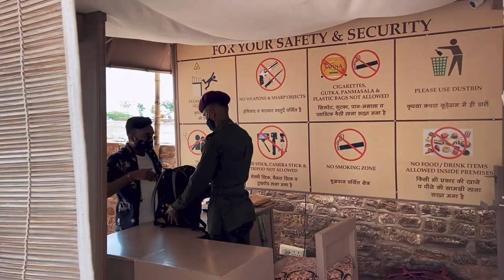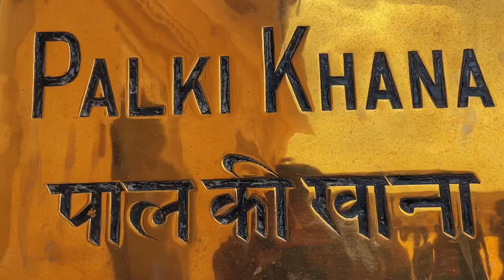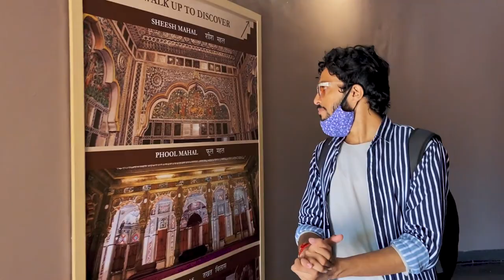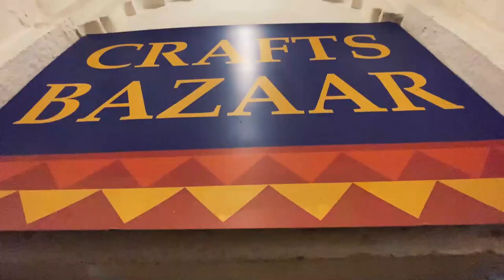Mehrangarh Fort Complete Tour | Sheesh Mahal | Glory of Rao Jodha | Jodhpur Ep. 01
Rao Jodha gave us a magnificent fort with Jodhpur. He built Mehrangarh Fort in 1459 and on the same day, he built a new city, Jodhpur. Mehrangarh Fort is one of the greatest forts in Rajasthan’s long history. It’s royal and majestic in its architecture. Let’s explore this art with me in our first episode of Jodhpur series.

Video segments:
Intro (0:00)
Mehrangarh Fort tour (0:58)
Outro (17:02)

I’M SUPER ACTIVE ON SOCIAL MEDIA SO LET’S CONNECT THERE! :D

✭What I used in video:
- iPhone 11
and the confidence

✨Queries solved:

Mehrangarh fort complete tour and guide
How to visit Mehrangarh Fort
Sheesh Mahal in Mehrangarh Fort
10 things to do in Mehrangarh Fort
Mehrangarh Fort history